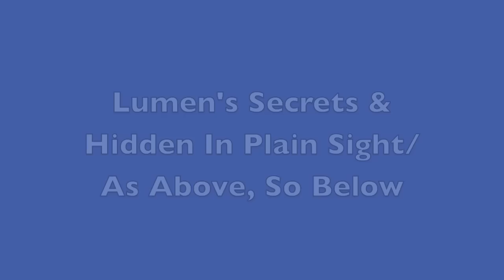HIDDEN MESSAGE in the Stone Wall! Lake Erie/REPOST of the VERY FIRST Video on this channel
I discovered a hidden message in the stone wall that surrounds the fireplace!

Narration:

"I never thought I would get the chance to personally experience such a location even if it is just for 8 months. To be able to sit have coffee or tea, look west, and let the lake reveal it's secrets about light is a photographer's dream come true.  There is a  difference how the sky looks in the middle of a land compared to how it looks over a body of water that has a completely flat horizon. There's just so much more of it. The photographer's pallet just got bigger.

Some days I sit and marvel at the beauty of the rock that makes up the stone wall surrounding the fireplace. It took me about 5 months to notice that the stone mason had laid out a specific message in the rockwall. I don't know if you can spot it yet but it shows the exact location of the house as if it were on a map. If you're from Ohio, you may have already found it.

And what I find most intriguing is that this stone mason, this free builder, a free man, chose with his own will, to honor the ancient esoteric principals of as above, so below and hidden in plain site through the building of a simple stone wall.  Whether he or she new it or not they were contributing to the magic of this house.

My skeptical mind screamed coincidence until I noticed the sliver of stone representing catawba island pointing to the location of the house where the two rocks meet."